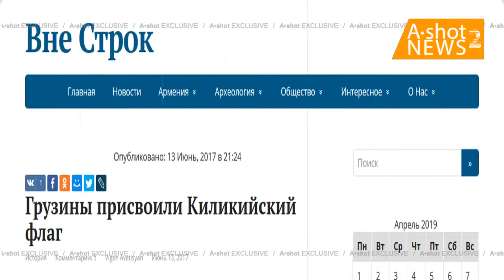Армянские претензии, на флаг Грузии, Киликия, герб Гаджар, Правдо о сказичников любители цап царапа.